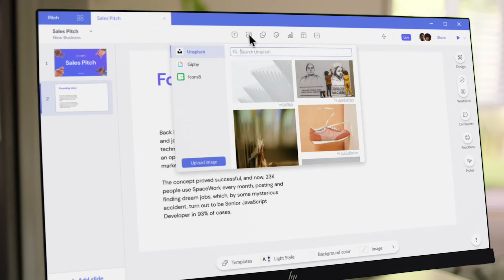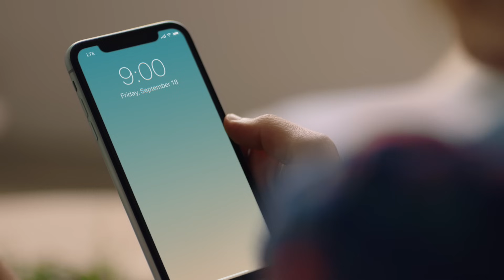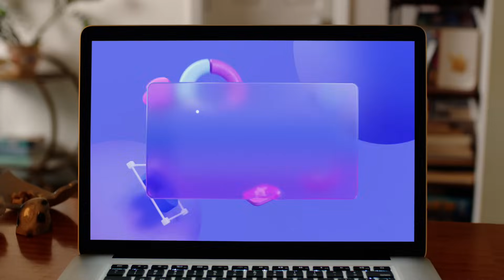Pitch: Collaborative presentation software for teams.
Pitch helps modern teams craft and distribute beautiful presentations more effectively. With a focus on real-time collaboration, smart workflows, and intuitive design features, Pitch works the way people do — with others, in real-time, online or offline, and across devices.